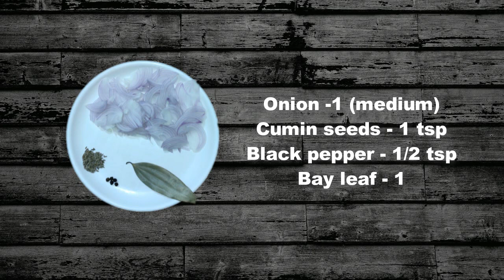Moong dal Khichdi Recipe - मूंग दाल खिचड़ी - Perfect Dal Khichdi Recipe - Khichdi Recipe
Moong Dal Khichdi, Moong Daal khichdi, Healthy Khichdi, Dal Khichdi, Healthy Recipe